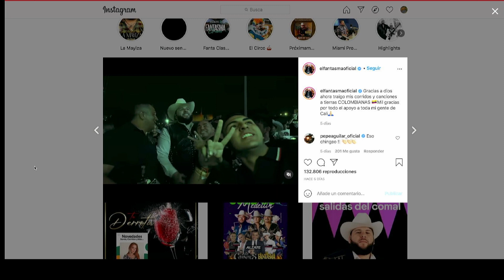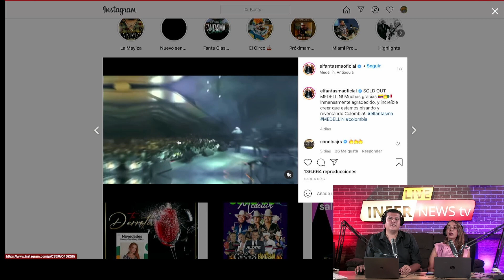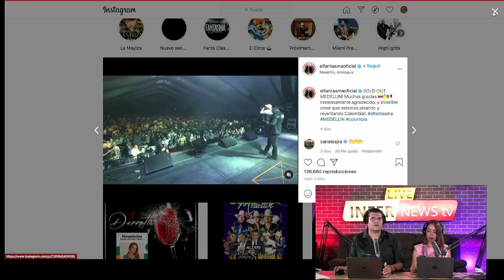INCREIBLE! ESTO PASÓ CON LOS DOS CARNALES Y EL FANTASMA EN SU GIRA POR COLOMBIA